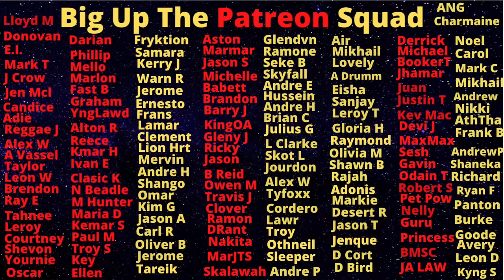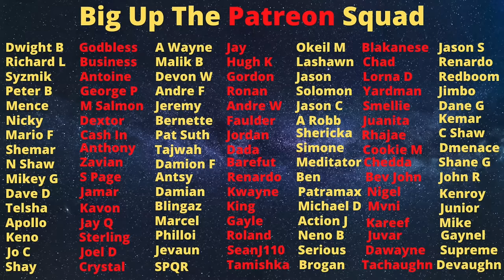Dennis Meadows And Everald Warmington Were Both Knocked Off Their Perch By One Thing.....